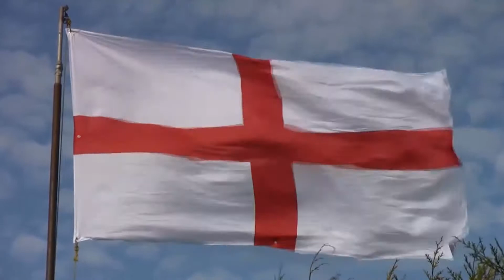17 - We Will Rock You - LIGHTS, CAMERA, ACTION! - 2019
Grade 1 Afternoon Group